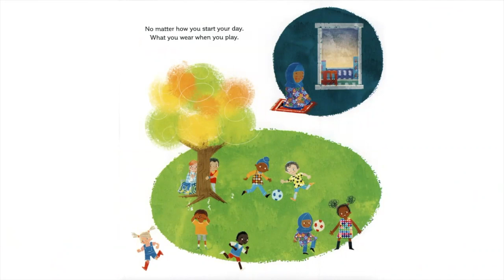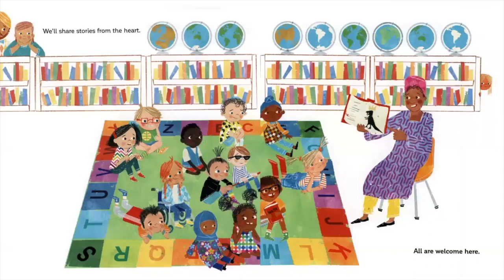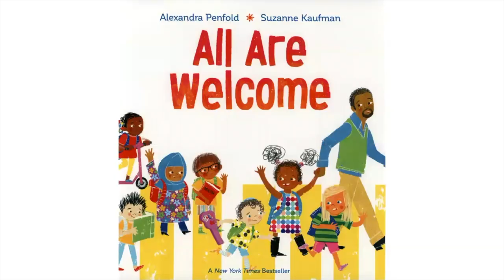Mrs. Kim Reads All Are Welcome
Mrs. Kim reads All Are Welcome by Alexandra Penfold and Suzanne Kaufman. This is a great book on inclusivity and diversity. This is ideal for virtual learning and the classroom.

Credit: All Are Welcome by Alexandra Penfold and Suzanne Kaufman
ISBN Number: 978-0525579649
Ms. Kim would like to thank Alexandra Penfold and Suzanne Kaufman for creating the All Are Welcome book.